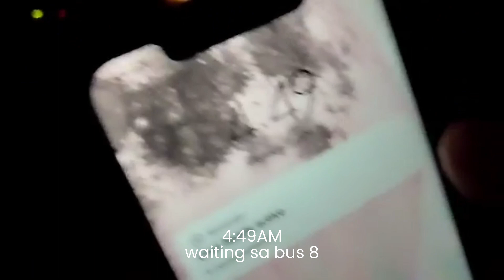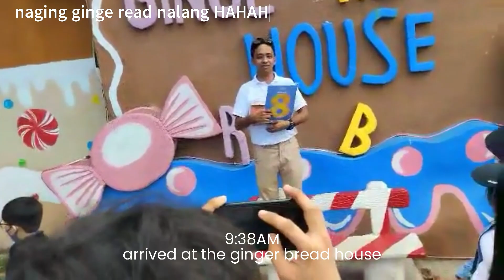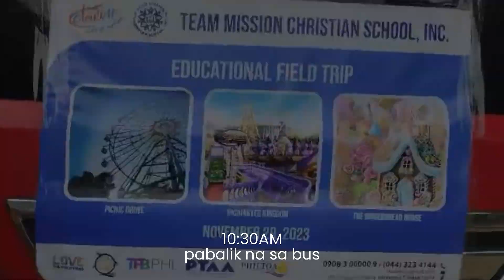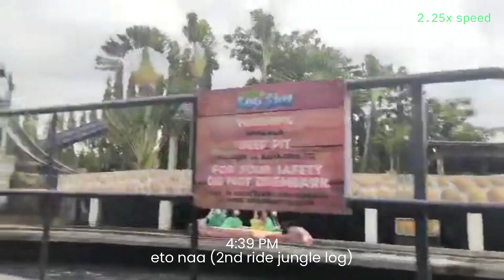Field Trip Vlog | Project in ESP | Ashley Page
Made By: Ashley Page
Field Trip Vlog
Project in ESP